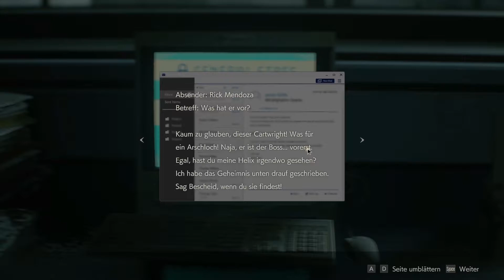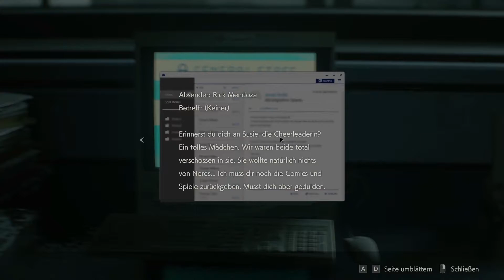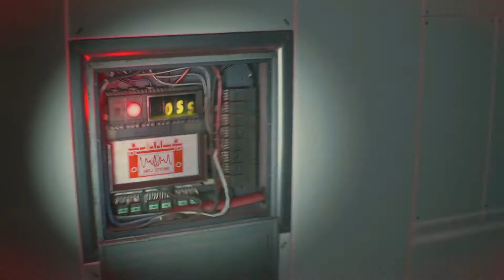☠RESIDENT EVIL/BIOHAZARD RE:2☠ –024 ❖Wiedersehen mit Mister X❖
« SPIELE-INFORMATIONEN »
Entwickler: CAPCOM Co., Ltd.
Release:  25. Jan. 2019
Plattform: PlayStation 4, Xbox One, Microsoft Windows

« Resident Evil 2 LET'S PLAY »